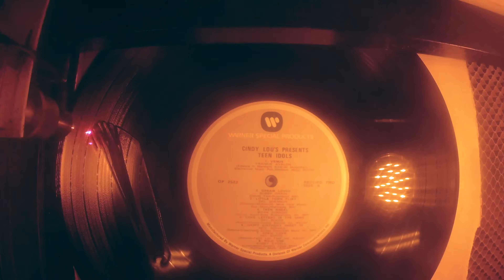Laser Cut Clock for Tucker Gott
Want to purchase the gear I use to make my videos?

Mavic 2 Pro
Mavic Air
Osmo Pocket
Panasonic GH5
Sigma 18-35
Gear Bag

This is one of the Custom Laser Cut Clocks I make for fun. I made this one for one of my favorite YouTubers, Tucker Gott. I really love his videos and wanted to provide him with something he can enjoy too.

I made this vinyl record clock with my CO2 laser for plastic, leather, and wood, I also have a Fiber laser for metal I really enjoy too.

Thanks

Lee